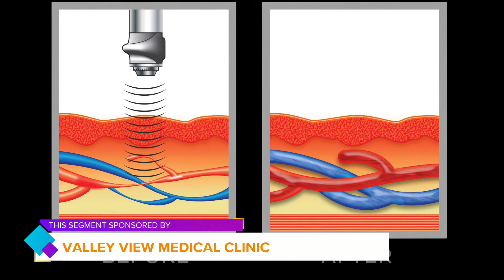Valley View Medical Clinic can help guys look forward to the weekend again! | Paid Content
Valley View Medical Clinic offers breakthrough technology to help men look forward to spending quality time with their loved one! | Paid Content